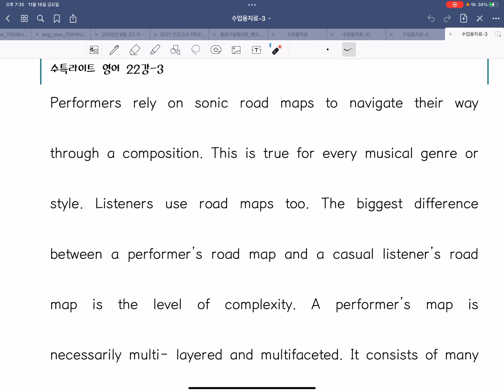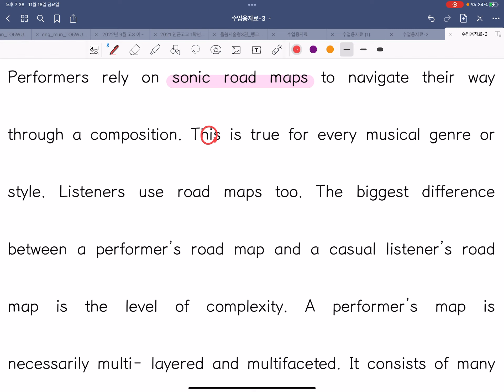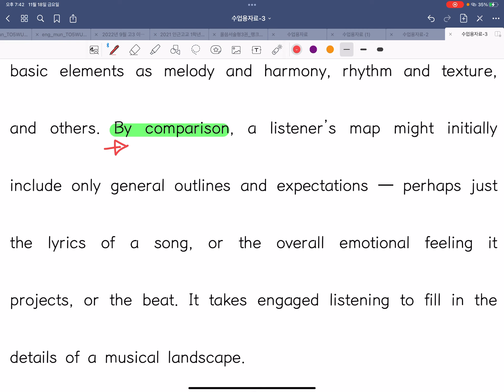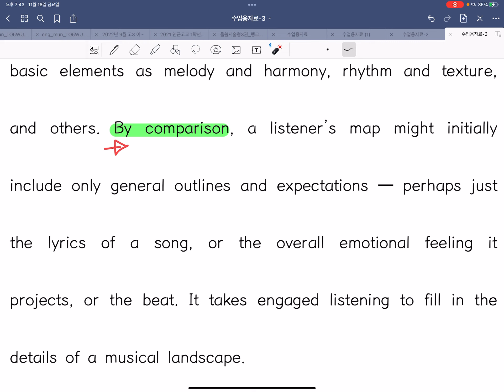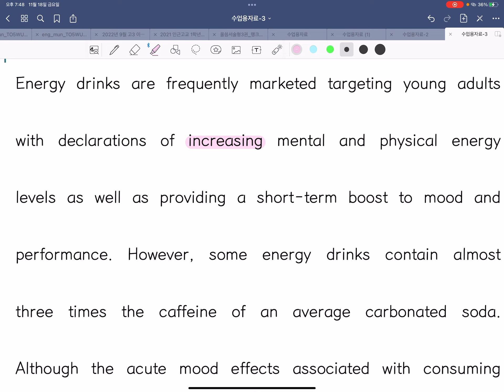수특라이트 17,18일 수업-1